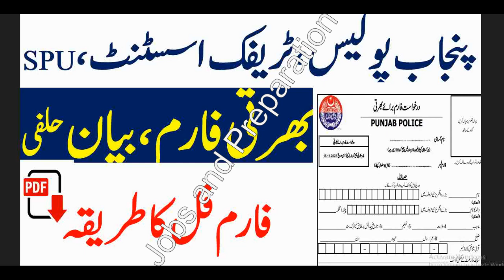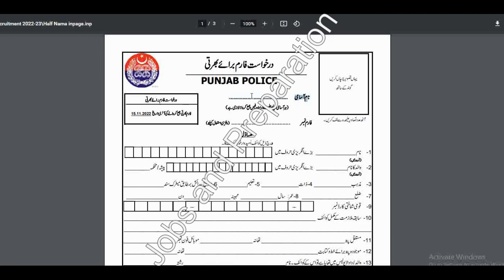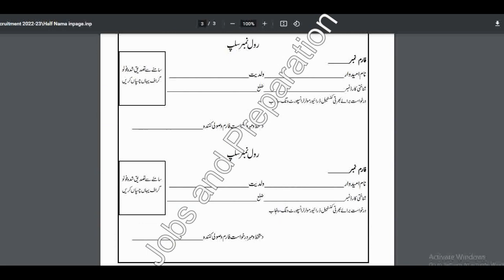Punjab Police/Traffic Assistant/SPU/Drivers/ Wireless Operators jobs 2022 I Punjab Police bharti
Punjab Police jobs 2022 I Punjab Police new bharti 2022 I Punjab Police SPU new vacancies
PPSC Jobs 2022 I Punjab Public Service Commission new jobs 2022 I Latest Jobs in PPSC 2022
islamabad police Constable  Selection Guideline I  Islamabad Police constable physical written Test
Pak Army Jobs 2022 I Pakistan army sepoy jobs I Pak Army Soldier / Military Police  Jobs 2022
Punjab Police Constable Age Limit I  Punjab Police Age 18 to 22 I  Punjab  Police Age  18 to 25
In this Videos Details of Rescue 1122 Jobs 2022 will be given. you have to watch the complete video as you can get complete understanding of the rescue 1122 jobs 2022 Punjab. New jobs in Rescue 1122 are announced by the Rescue 1122 through Pakistan Testing Service PTS.

Punjab Police New Bharti Update 2022 I punjab Police men boht bari bharti I Punjab Police bharti
Jobs in Islamabad Police 2022 I ICT Jobs 2022 I Islamabad Police Jobs 2022 Online Apply Jobs in Islamabad Police 2022

For Online Apply and advertisement Click the below link
shorturl.at/cdLZ9

Features:

✔ Daily updates.
✔ Read Comments.

Others)

Job categories:
- Government jobs
- Private job
- Online job
- Teaching job
- Graduation job
- A Level O Level jobs
- Matric jobs
- Store keeper jobs
- Government job
- Engineering
- Bank job
- Administration jobs
- Sales & Marketing
- Finance Jobs
- Accounts Jobs
- Army Jobs
- HR Jobs